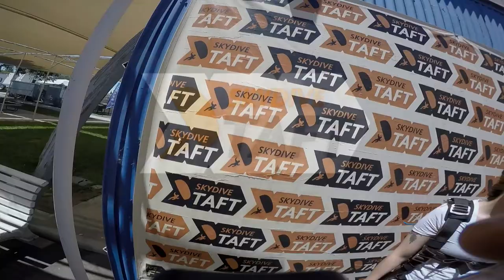Tandem Skydive | Nikki Reynolds from Hanford, CA